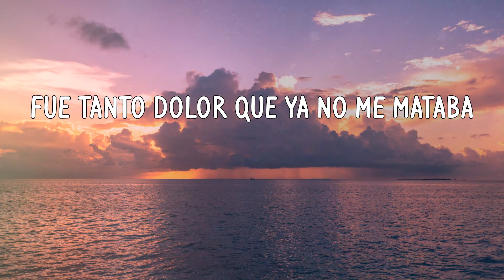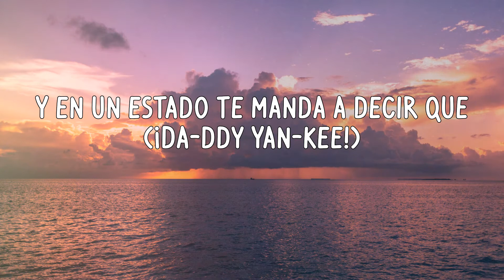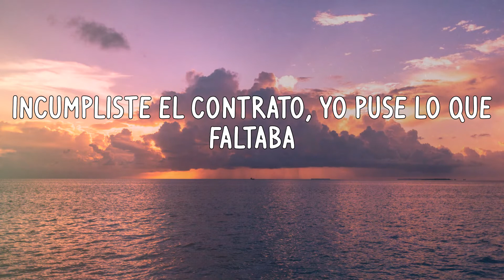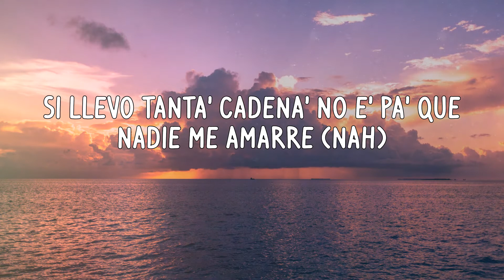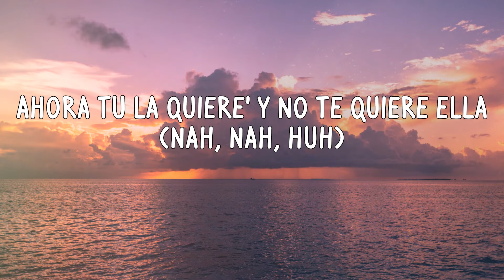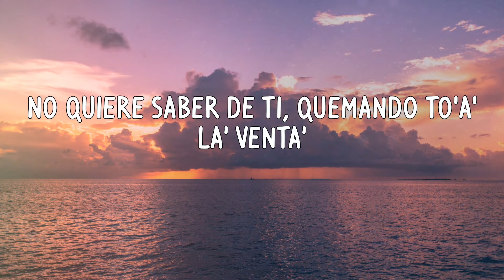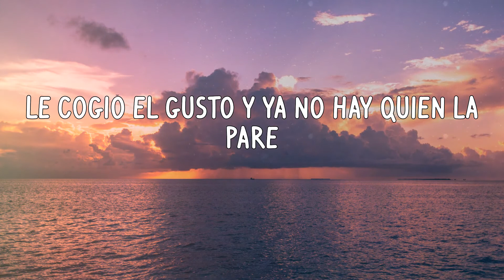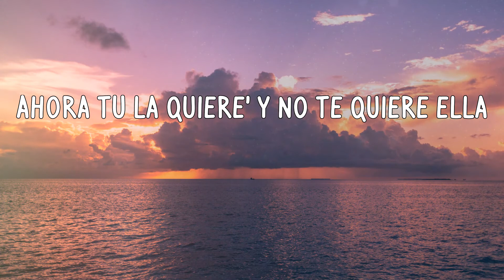Sech - Relación (Letras)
Letras:
Ahora todo cambió, le toca a ella
Latino gang
Se ve má' bonita
Que yo siempre estaba cuando tú no estaba'
Y yo sonreía mientra' lo enrolaba
Pero en esta relación hice más que tú, yeh (yeh-eh)
Y en un estado te manda a decir que (¡Da-ddy Yan-kee!)
Gracia' al maltrato se puso bella (what?)
Gracia' al maltrato se puso bella (D-D-D-D.Y)
Ahora tú la quiere' y no te quiere ella (one, yeah, huh)
Ahora quiere que la grabe (prr)
Vacilando y que se la enseñen a él (dile)
Ya no le gusta seguir patrone', ella e' la patrona (ey)
Sé te fue la princecita, búscate a Fiona, porque
To' los fine' de semana está de party en party (wuh)
Sigue matando las gana' con botella y mari
Dice me sigue tirando y no caí ahí, ahí (¿qué, qué?)
Incumpliste el contrato, yo puse lo que faltaba
A ella le gusta el maltrato, pero no el que tú le daba' (ah)
Le dicen la Apple, tiene su Iphone, su Ipad (eh, eh)
Hay pa' perrear, hay pa' beber, hay pa' fumar, hay pa' joder, ¿qué? (ah, ah)
To' los fine' de semana está de party en party
Sigue matando las gana' con botella y mari (let's go)
¿Tú te ha' creído que te iba a llora'? (uhm)
Tú la lleva' clara que te iba a espera' (no)
Tú te pensaste que tú me tenía'
Si llevo tanta' cadena' no e' pa' que nadie me amarre (nah)
Tú 'tá jugando con la jugadora
La que pisa fuerte, la mata'ora
Gracia' al maltrato se puso bella
Mari y una botella (oh)
Gracia' al maltrato se puso bella (yah)
Ahora tú la quiere' y no te quiere ella (nah, nah, huh)
Ahora yo ando solo de rumba y tú te derumbas
Si el corazón te odia por lo mal que la trataste
La cogiste de pendeja, ahora tú eres su pendejo (wuh)
Tú caíste muy bajo, en la fiesta borracho
Te merece' en tus huellas todo' lo caption (come on)
Y ya sabemo' que tú anda' malherido (Laramercy Gang)
Que en la vida to' se paga porque fuiste un malparido (Fa-rru)
Todo cambió, dio un giro tres sesenta
Se puso má' rica y está puesta pa' la vuelta
No quiere saber de ti, quemando to'a' la' venta'
El carajo, brother, karma te pasó la cuenta (pum-pum-pum)
Y ahora anda rolling rompiendo la calle (eah)
Y ahora e' más cara, está soltera
Pri-yah-yah-yah-yah, ¡Farru!
Ahora tú la quiere' y no te quiere ella (wuh, wuh)
Hookah y una botella (D-D-D-D.Y)
Yeah, wuh